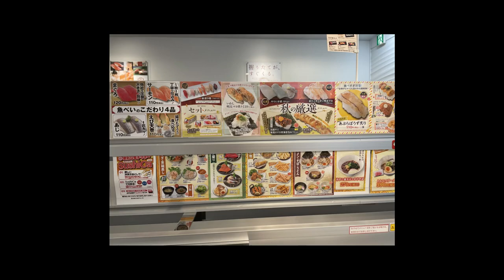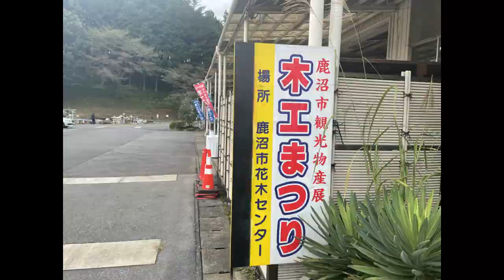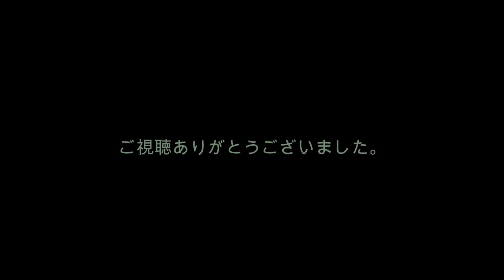ジムニーJB64で 中禅寺湖～鹿沼 ドライブ